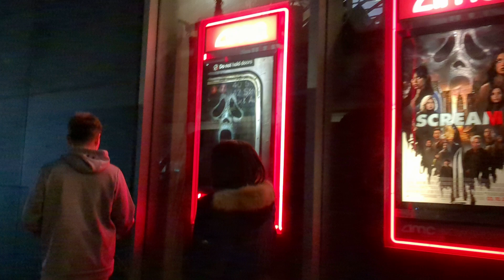Scream VI Red Carpet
Filmed Monday, March 6th, 2023